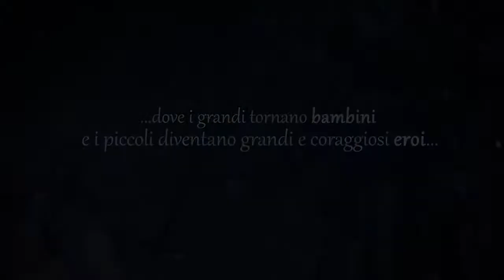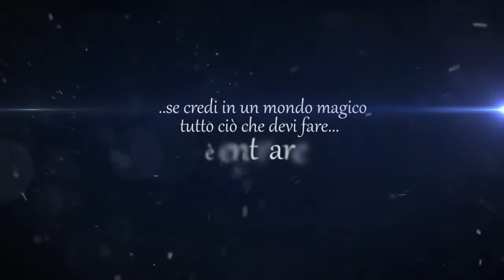Trailer - The Magic Castle Gradara 2016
Magia...emozioni...colori...incanto...The Magic Castle Gradara - agosto 2016